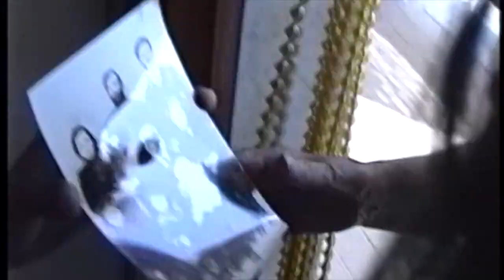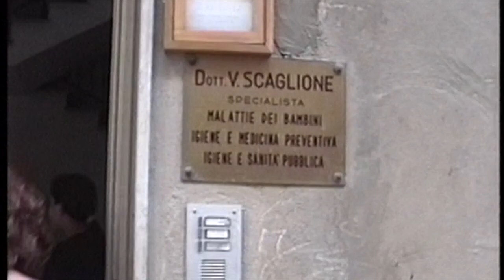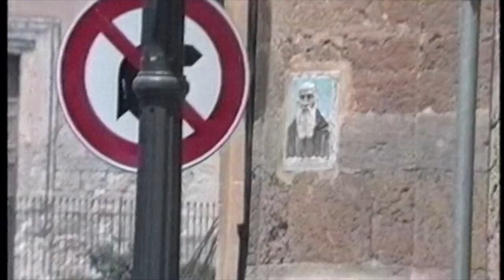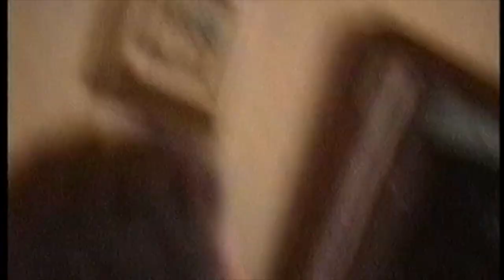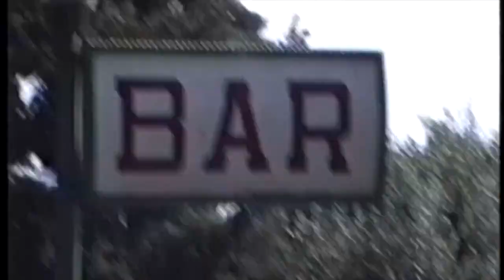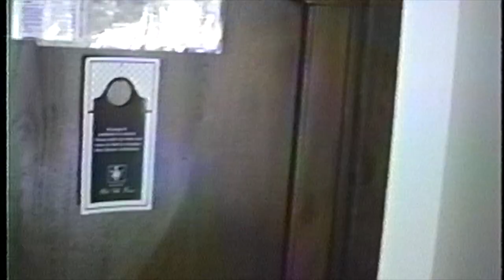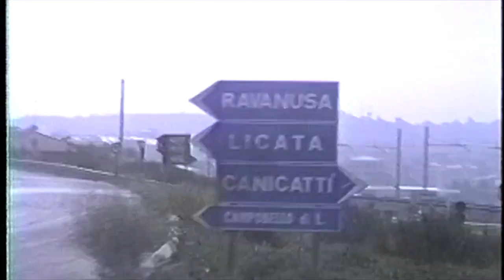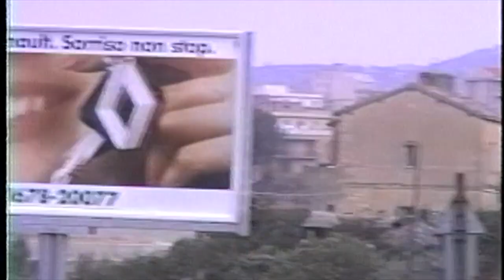Sicily Videos 90's 4THM